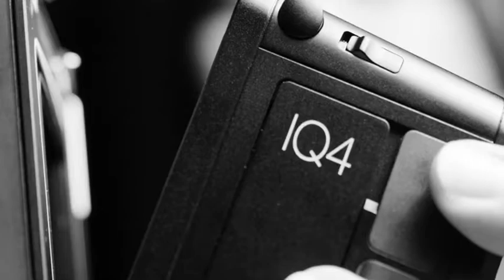PhaseOne iQ4 150 megapixels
Taking my FineArt Photography to another level chasing the dream. 1 thing I always standby about life…, it is too short to live with (what if). From maxing out printing images at 5ft to NOW 20 to 80ft and moreee 🤯, pixel by pixel it is now possible with the unparalleled image quality of The PhaseOne XT iQ4 150 megapixel digital back, I named her, Mona Lisa. Say Hiiii 👋🏾